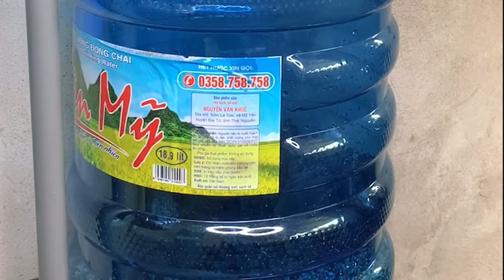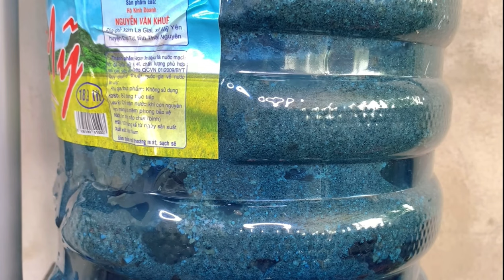👍Why didn't I know about this technique earlier!The fastest way to purify water using PVC pipes 👍